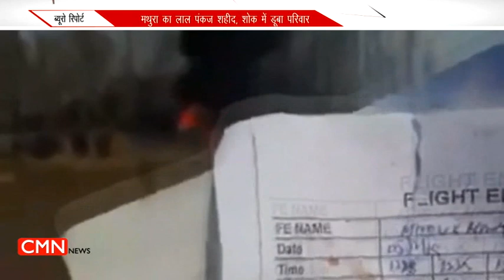बडगाम हेलीकॉप्टर हादसा,मथुरा का लाल पंकज शहीद, शोक में डूबा परिवार